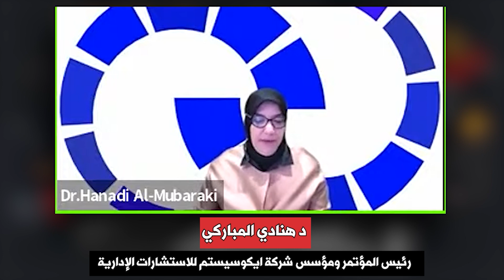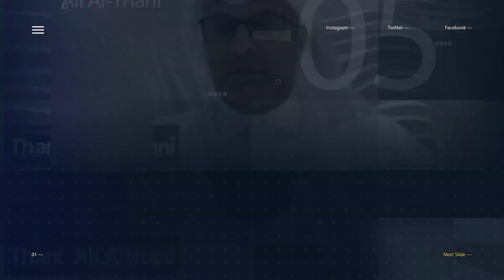برومو لكبار الشخصيات العربية في المؤتمر الافتراضي العالمى الثالث لدعم منظومة الابتكار بالكويت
لأعمال المونتاج والتصوير وكل ما يخص السوشيال ميديا
تواصل معنا من  خلال الواتس اب